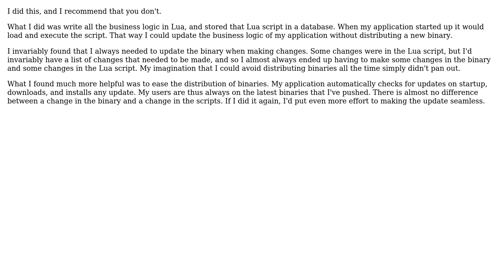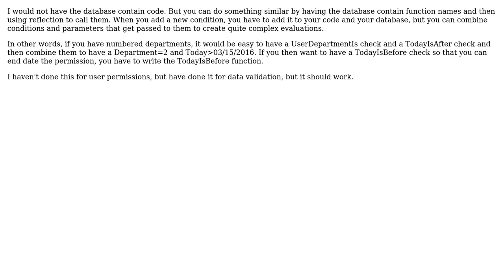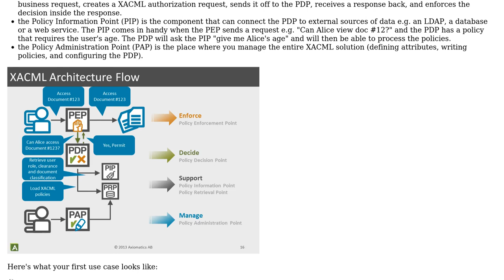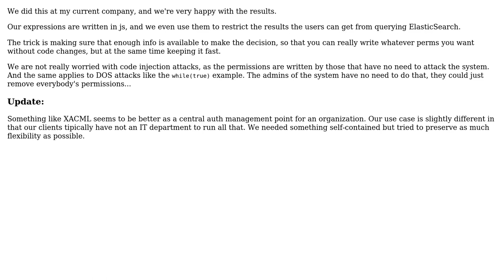Software Engineering: Dynamic Code Evaluation in Java - Clever or Sloppy? (6 Solutions!!)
Software Engineering: Dynamic Code Evaluation in Java - Clever or Sloppy?

With thanks & praise to God, and with thanks to the many people who have made this project possible! | Content (except music & images) licensed under CC BY-SA | Music | Images & others | With thanks to user Winston Ewert user Twittopher user Kilian Foth user jmoreno user gregsymons user David Brossard user Adagios and the Stack Exchange Network Trademarks are property of their respective owners. You are responsible for your own actions.